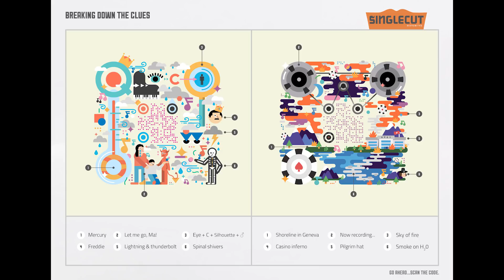Packaging Design Winners | ADC 99th Annual Awards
Packaging Design Winners winners announced for the 99th Annual ADC Awards.